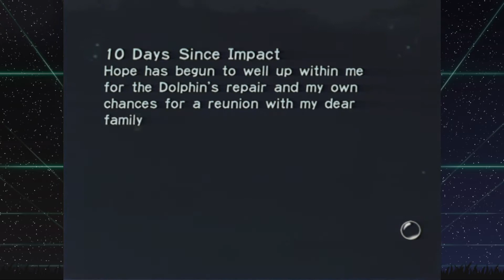The Best of: Pikmin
The best moments from our Pikmin playthrough, where everything that can go wrong...does go wrong.